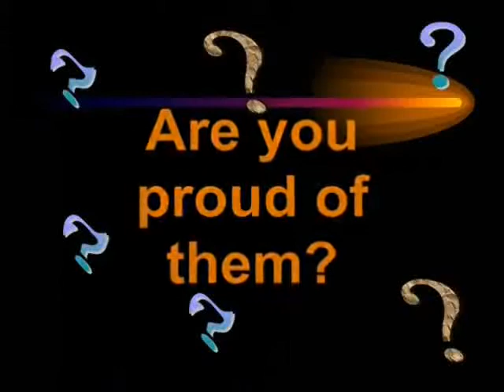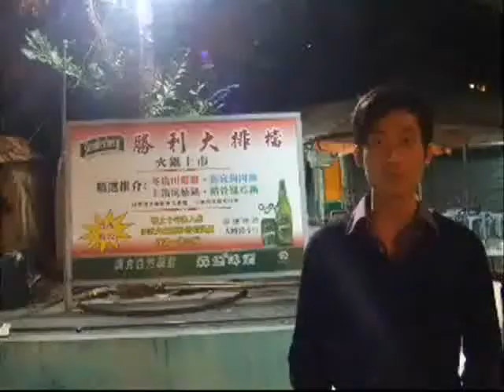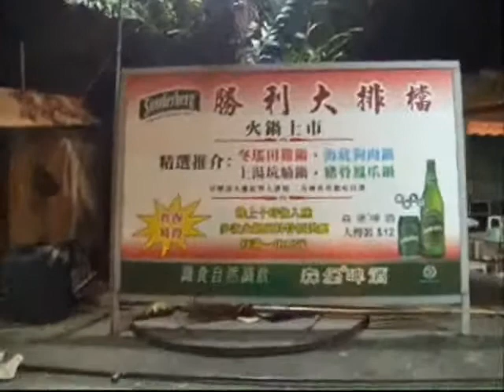Think Again Awards 2008 - S125_1 - Dai Pai Dong: To Perish?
Lee Kau Yan Memorial School
S125 - Dai Pai Dong: to Perish or Cherish?

Yuen Shing Lam
Lam Hong Ting
Victoria Wu Lai Yee
Chung Chak Lam
So Nga Ching